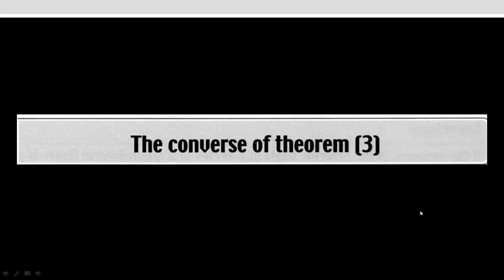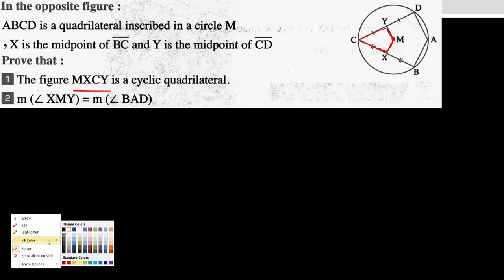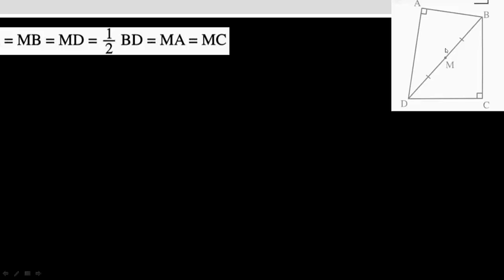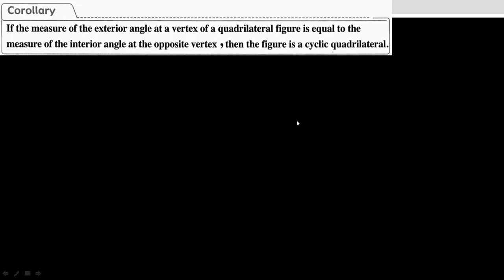Converse of cyclic quadrilateral/ prep 3 geometry